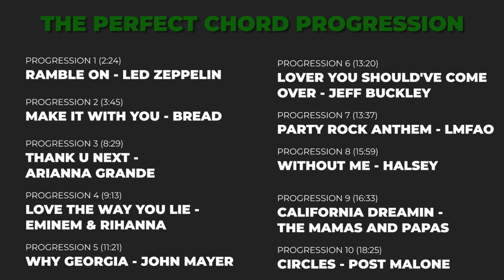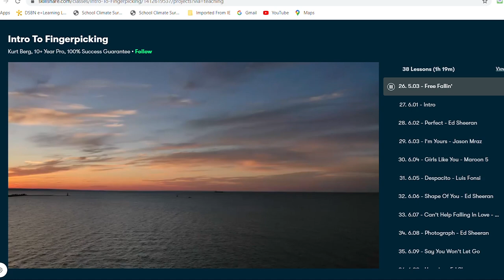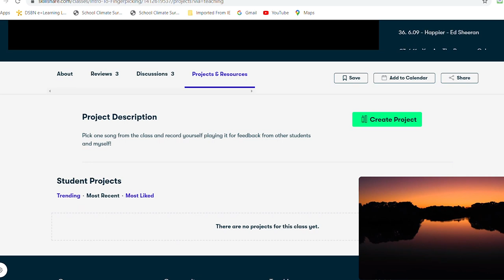I LEARNED 1000 SONGS to find the PERFECT chord progression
Get better faster with a practice routine where the videos are connected instead of watching random videos?src=1000Songs

1000Songs